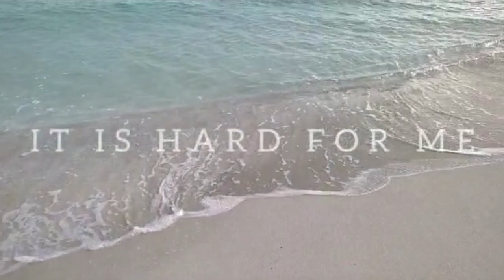Living Without You...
KEEPING YOUR BEAUTY
BY MY SIDE
EVERY DAY
AND EVERY NIGHT
THAT'S ALL
I WANT TO DO
BUT SOME FRIENDS SAY
I’M CRAZY
BUT I SAY I’M IN LOVE
WITH YOU

I hope you are going to consider to be one of the subscriber on this Channel. Thank you :) Living Without You my love